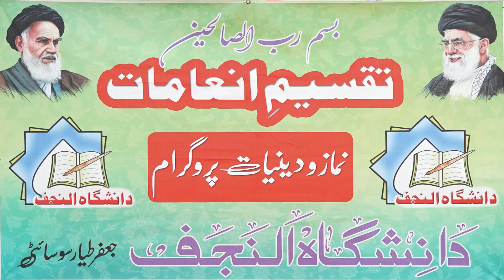Class 7 | Result 2024 | Ramzan 1445 H | Danishgah Al Najaf 2024